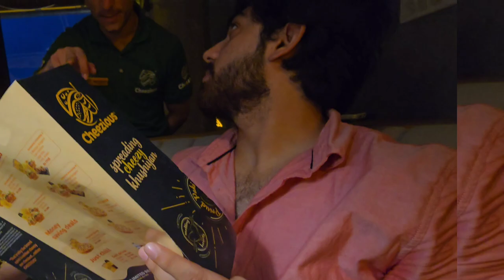daily routine vlog | pizza party | Humaraysath | family vlog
Rajab family , strong uzma , sistrology